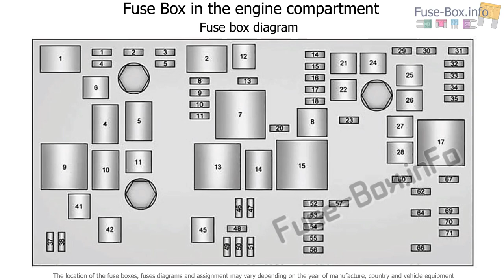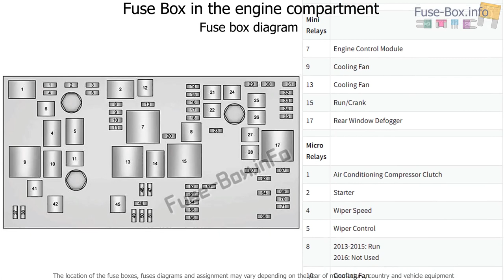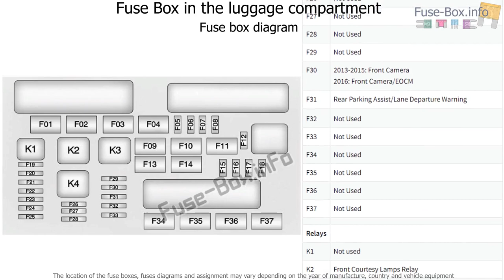Fuse box location and diagrams: Cadillac XTS (2013-2018)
Fuse box diagram (location and assignment of electrical fuses and relays) for Cadillac XTS (2013, 2014, 2015, 2016, 2017).